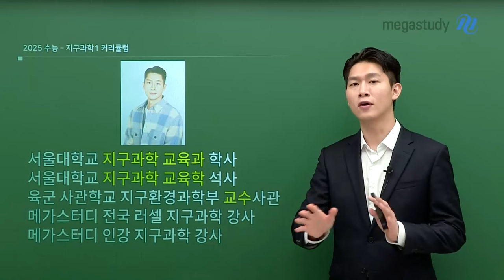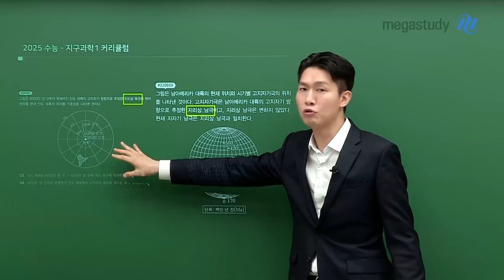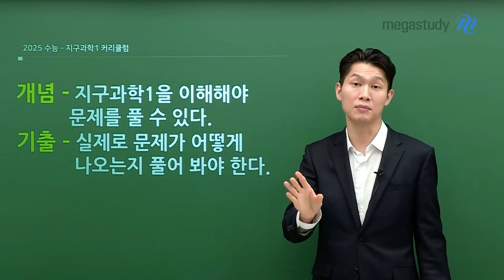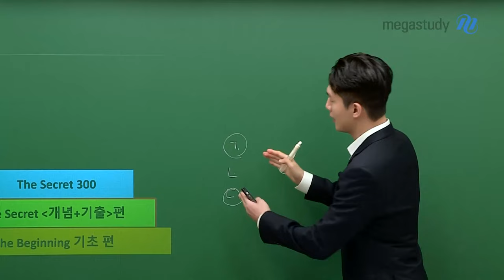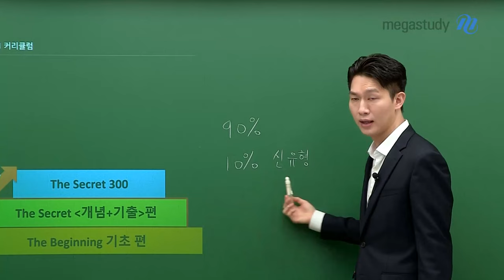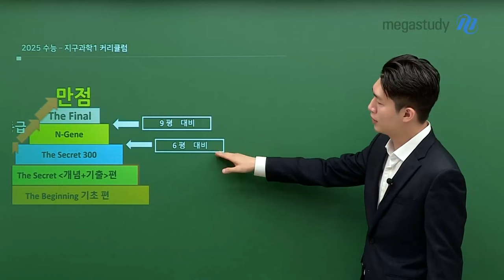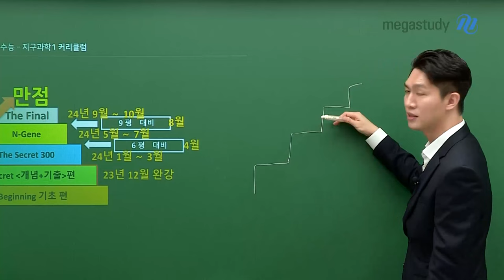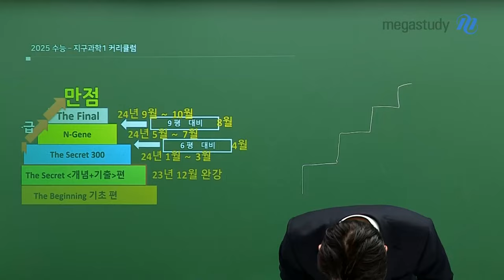[메가스터디] 지구과학 함석진쌤 - ★2025 NEW META 지구과학I 커리큘럼★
수능 지구과학 만점을 위해선 개념을 반드시 이해하고
기출 문제를 풀며 풀이 스킬을 체화하는 것이 중요합니다.
함석진 선생님의 커리큘럼은 이를 모두 해결할 수 있도록 구성하였습니다.

[The Beginning 수능 기초편]
- 지구과학 초심자를 위한 기초 개념 학습

[The Secret 개념&기출편]
- 개념&기출로 탄탄한 기본기 완성

[Secret 300]
- 석진쌤만의 300개 풀이 스킬 대방출

[N-Gene]
- 지엽 개념&신유형 문제로 실력 Up!

[The Complete 모의고사]
- 6평, 9평 그리고 수능까지 모두 대비

[The Final 모의고사]
- 파이널 총정리로 빈틈없는 마무리
함석진 선생님의 2025 지구과학 커리큘럼이 궁금하다면?

지금 바로 캐스트를 확인하세요!